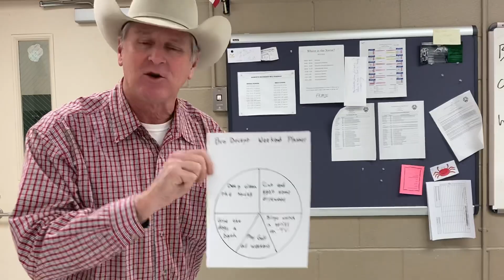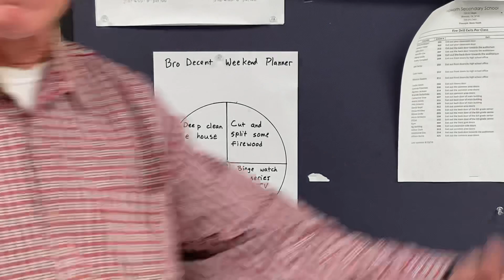Bro Decent Weekend Planner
Be sure to check fine retail stores near you for this product to hit the shelves.